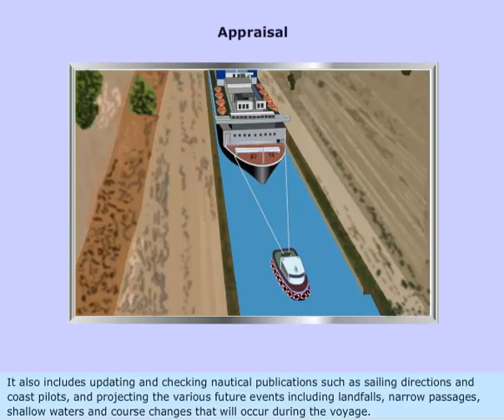Passage planning - Appraisal stage | Merchant navy knowledge | 2nd mate level passage planning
4 stages of passage planning,